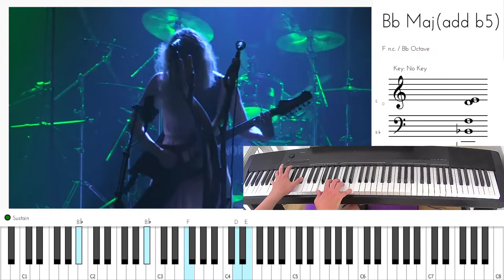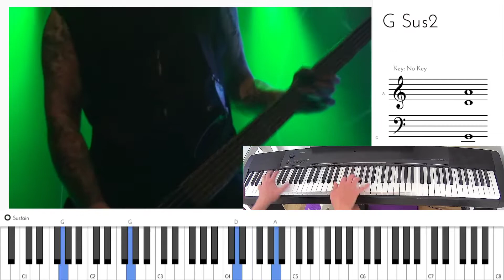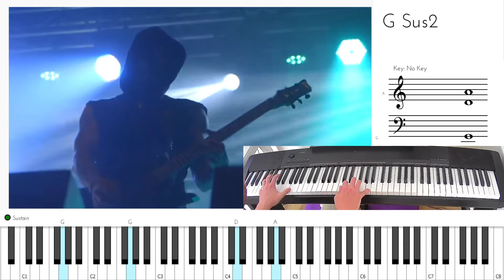Myrkur - Dybt i Skoven Piano Arrangment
Raven Music Editions published an official songbook for Black Metal/Folk Metal Artist Myrkur in 2016, In which they have arranged all songs from the 2015 Album 'M' for Solo Piano.  But are the arrangements any good and are they worth learning?  Why would anybody want to play Black Metal on Piano anyway???

In this video I play the arrangement of track 'Dybt i Skoven ' along with a live performance of the song from Sweden Rock Festival 2017 to hear how well the arrangement stands up.

Skadi